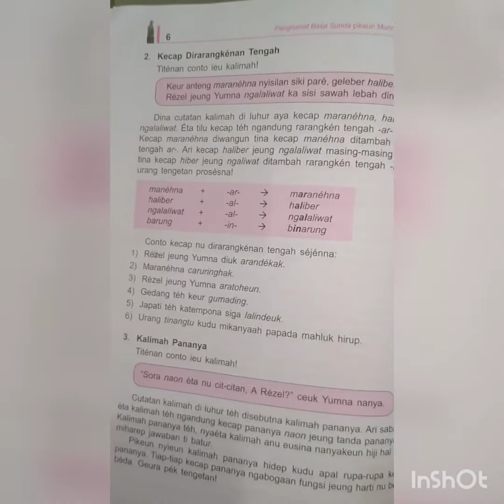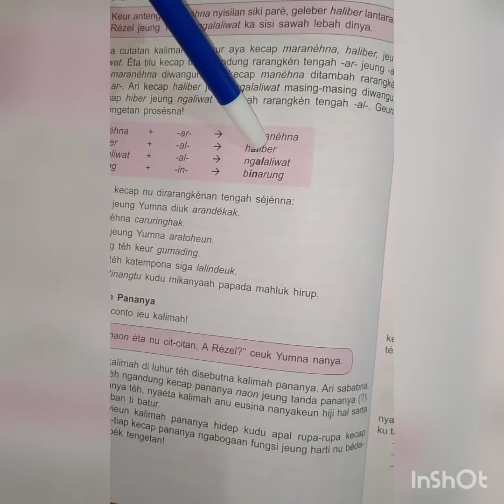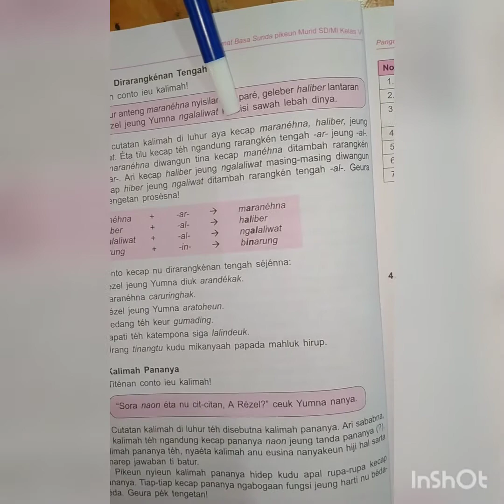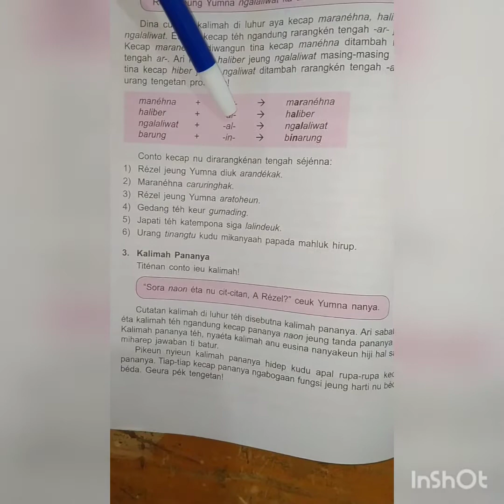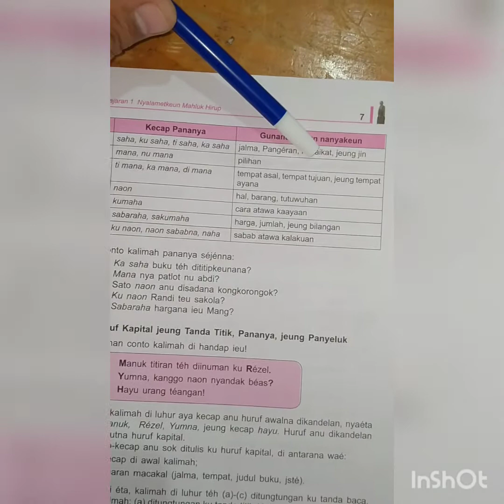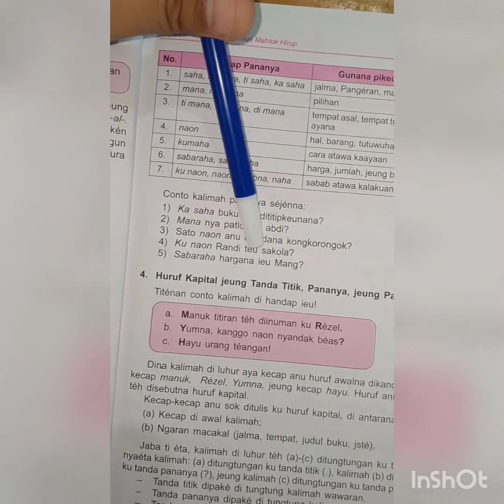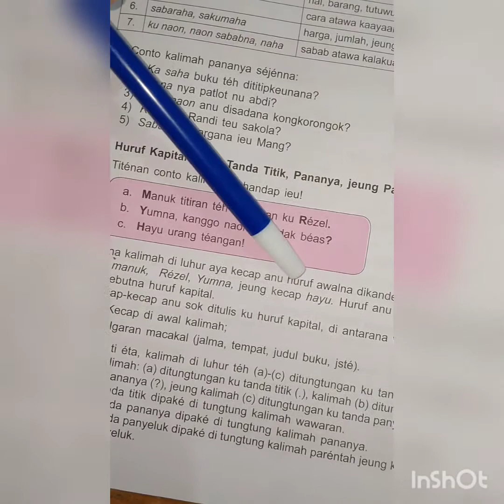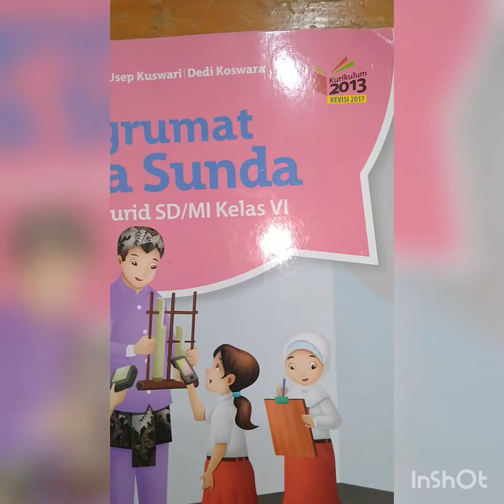kelas 6 pekan ke 3